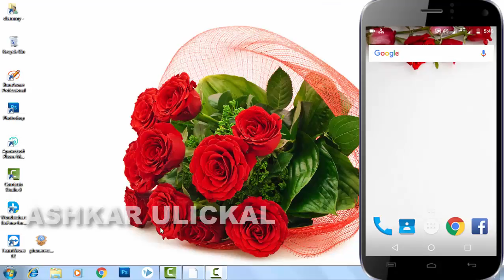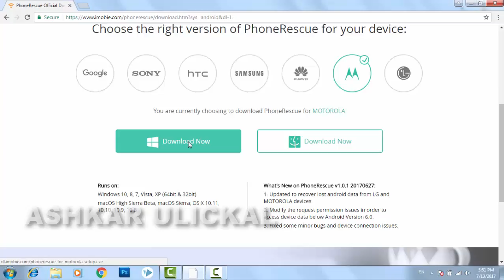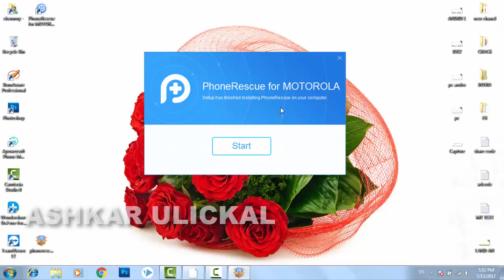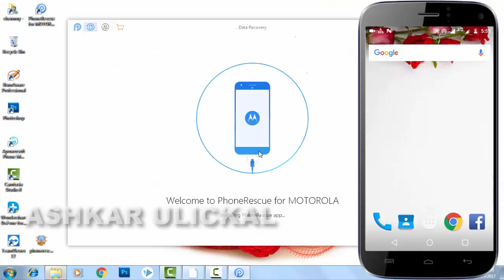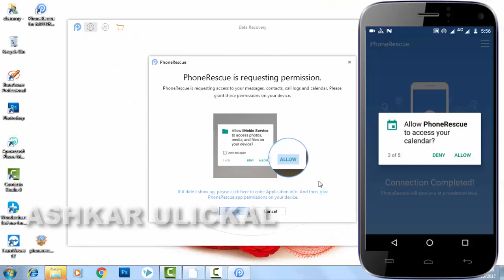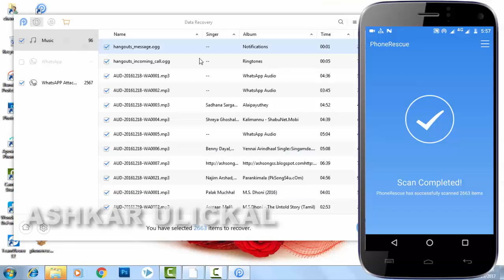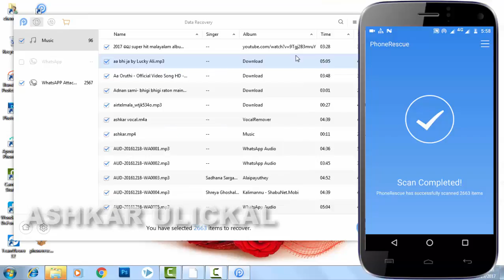HOW TO RECOVER DELETED FILES FROM ANDROID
HOW TO RECOVER DELTED FILES FROM ANDROID . WHATSAPP,IMAGES, VIDEOS , MUSIC , CONTACT, MESSAGES, CALL HISTORY